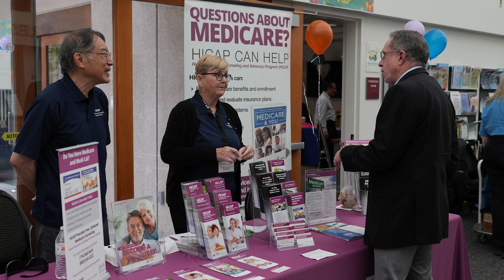Minute with the Mayor | Meet Mayor Minikus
Hear Mayor Minikus address the community for the first time as Mayor and look ahead to another year of great progress in 2024!